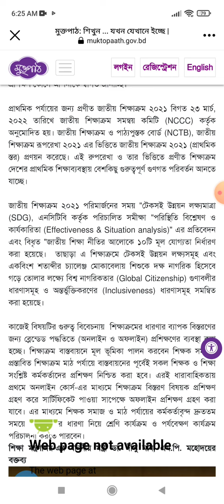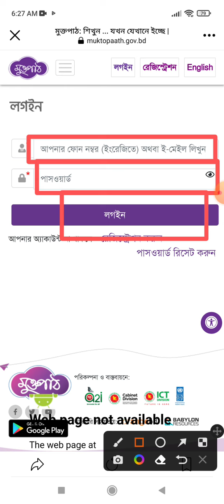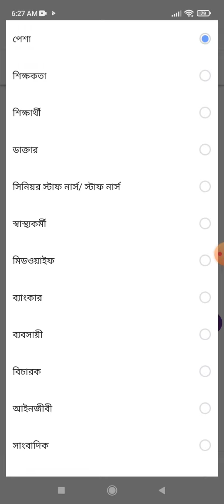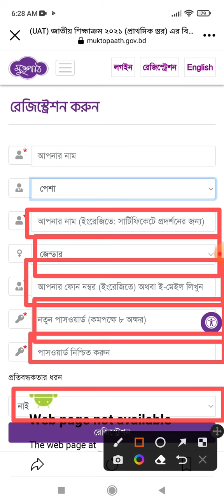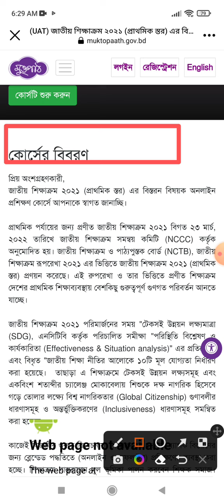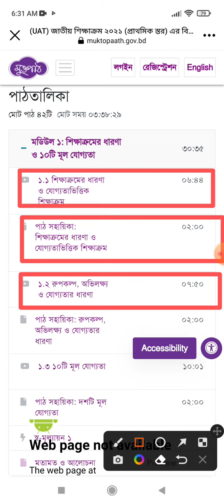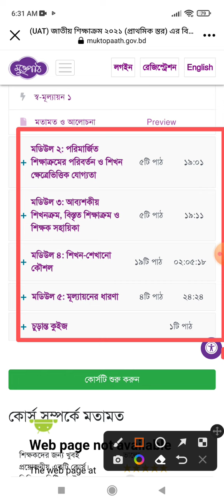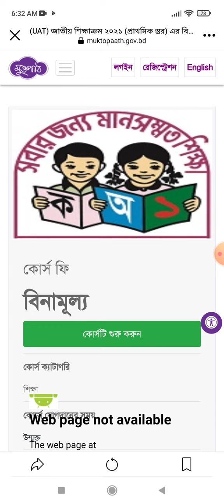🔥জাতীয় শিক্ষাক্রম রুপরেখা ২০২১ বিস্তরণ বিষয়ক অনলাইন কোর্স।প্রাথমিক স্তর কিভাবে করবেন?মুক্তপাঠ